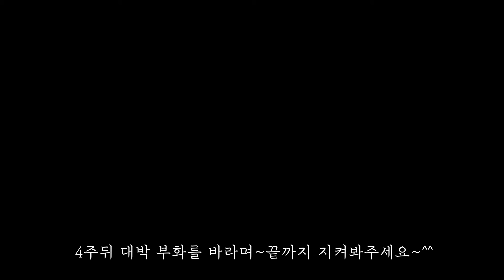🐔흑시골청계 기러기 부화,성장일기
유튜브하시는 알부자 농장님이 주신 기러기알 12개를 부화기에 넣었어요..
처음 부화해보는 알이라 기대와 설레임이 앞서네요..